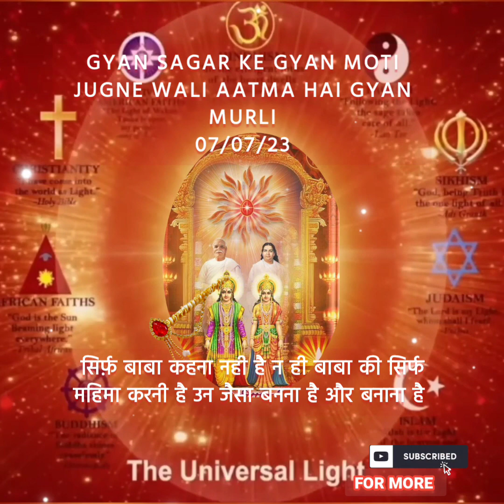ज्ञान मुरली 07/07/23 🇲🇰🌹जिंदगी का एक ही नियम है – बदलाव।